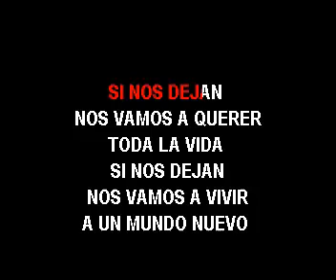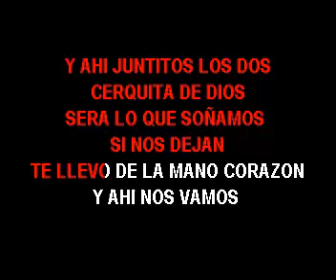KARAOKE WHITE MAMBO SI NOS DEJAN